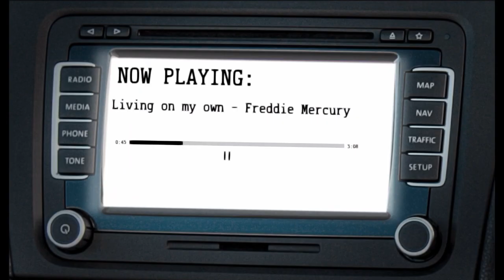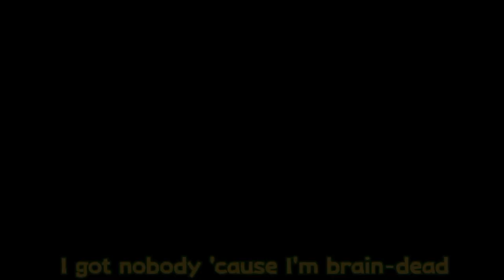[GCMM/GCMV/Fantasy/gay] - LOVESTRUCK - Episode 5: "Stranger in the mirror" // Original Gacha Series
Song: Pork Soda
Original: Glass Animals